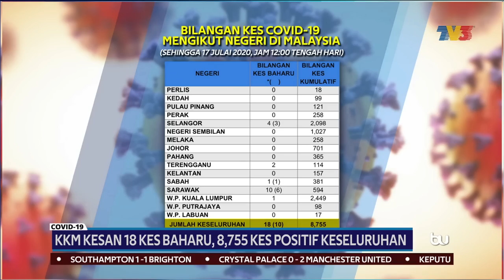TAHNIAH | Dr Noor Hisham, KKM Terima Anugerah Brandlaureate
Pengiktirafan ini membuktikan kesungguhan Malaysia memerangi pandemik COVID-19.